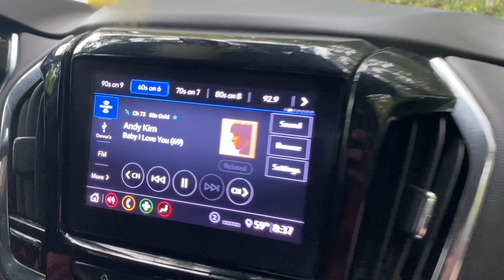Are we going to have an early fall in 2024? A late summer morning at Cades Cove in the Smokies.